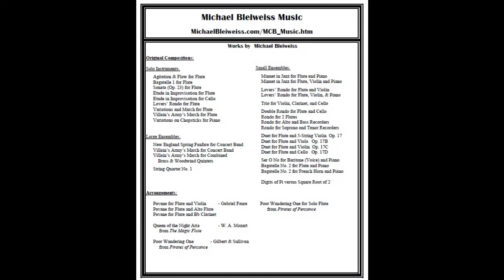Duet for Flute and 5-String Violin (Op17) Second Movement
The second movement of my Duet for Flute and 5-String Violin (Op. 17).
It is a languid and serene theme.

The 5-string violin has an extra low C string to allow it to cover the viola range.

Images:
     Michael Bleiweiss
     Stevens-Coolidge Estate